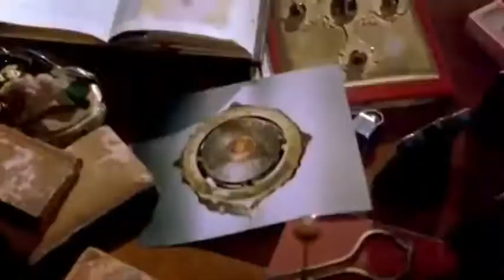Lara Croft Tomb Raider (Relic Hunter Style)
Second video done in the style of the Tia Carrere TV show Relic Hunter. I did this one with Lara Croft Tomb Raider.